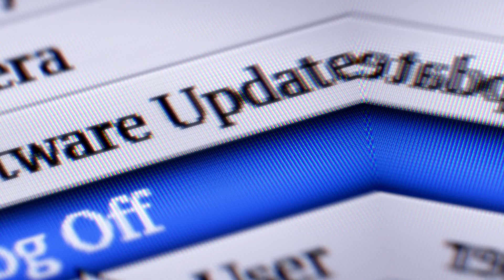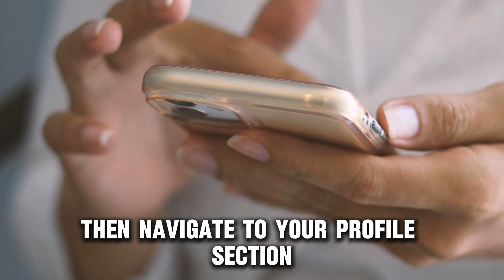How To Fix Blurry Camera On Snapchat (Why Is Your Snapchat Camera Blurry?)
How To Fix Blurry Camera On Snapchat (Why Is Your Snapchat Camera Blurry?). In this video tutorial I will show you how to fix Snapchat camera is blurry.

The following are some of the reasons why your camera is blurry on Snapchat:
1. Outdated Snapchat.
2. Unstable network connection.
3. Corrupted Snapchat app.

Here is how to fix these issues:
Update Snapchat.
• If your Snapchat app is outdated, it can have bugs that will affect the quality of the camera.
• To fix this, go to your phone’s app store. These include the Google Play Store or the Apple Store.
• Then, download and install the latest version of Snapchat.

If this does not work:
Check the network connection.
• A weak or unstable network connection can cause a blurry Snapchat camera.
• If your network is unstable or weak, you can opt to use another Wi-Fi or mobile data connection.

Clear the Snapchat cache.
• To do this, open the Snapchat app.
• Then, navigate to your profile section.
• Proceed to click the gear icon at the upper-right corner of the screen.
• Lastly, scroll down and tap the Clear Cache or Clear All option.